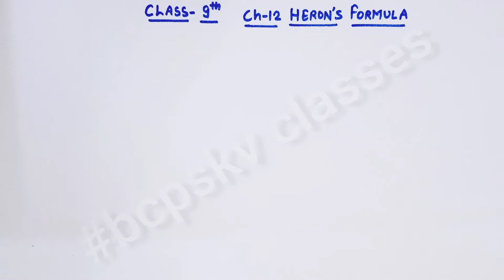Class-9th CBSE Maths Heron's Formula Ch-12 Introduction || Easy introduction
In this video you can learn how to find any triangle area by Heron's Formula